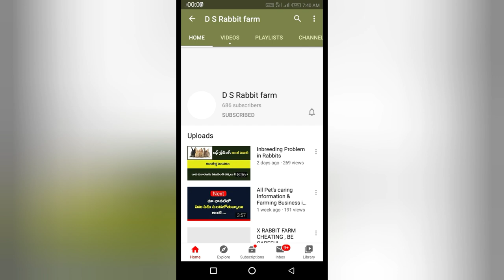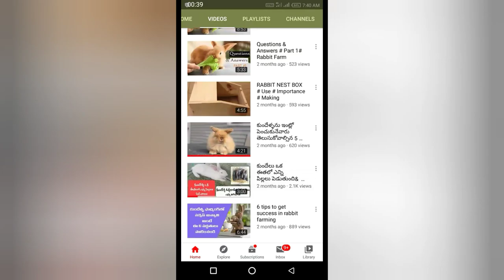వర్షాకాలంలో కాళీ వేళ్ళ మధ్యలో ఒరిసిపోతే ఏమి చేయాలి||How to treat toenail fungus in telugu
వర్షాకాలంలో కాళీ వేళ్ళ మధ్యలో  ఒరిసి పోతే ఏమి చేయాలి